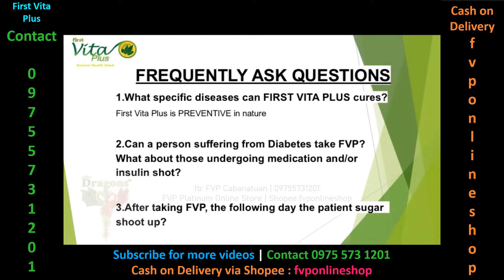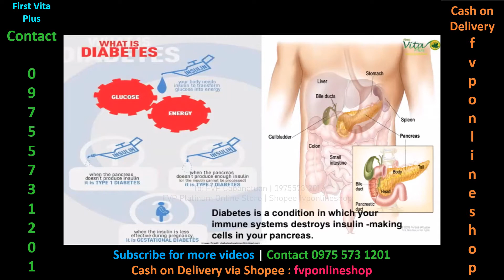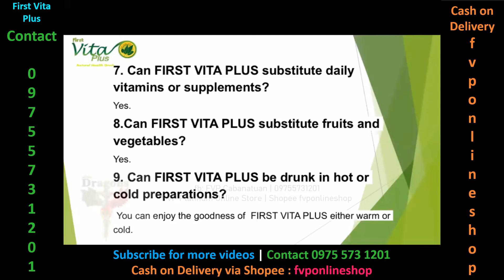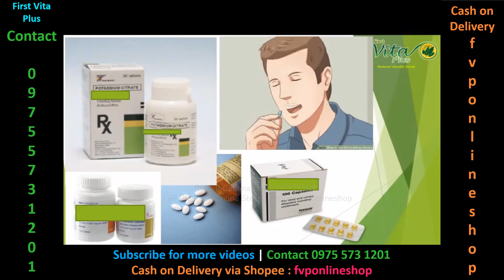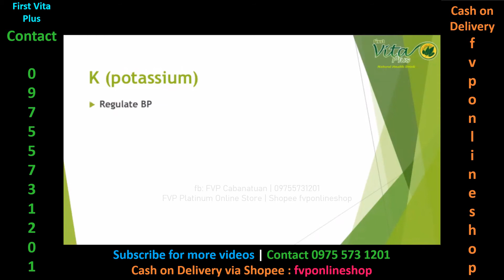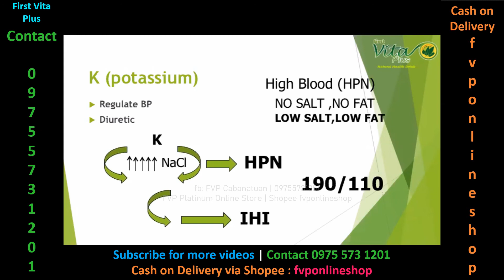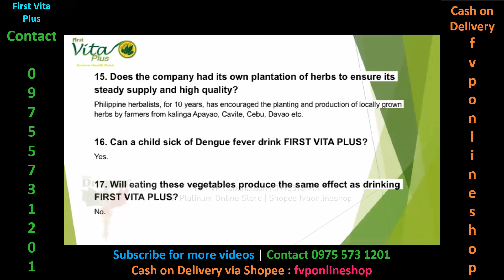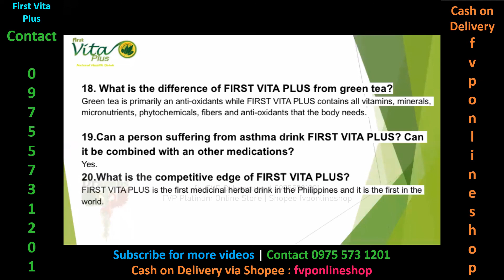Frequently Asked Questions FAQs FVP